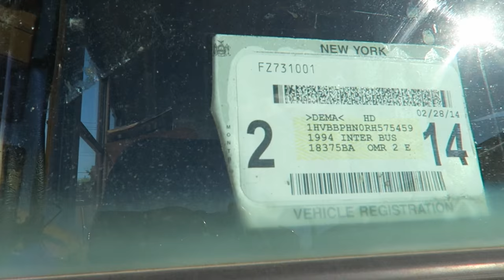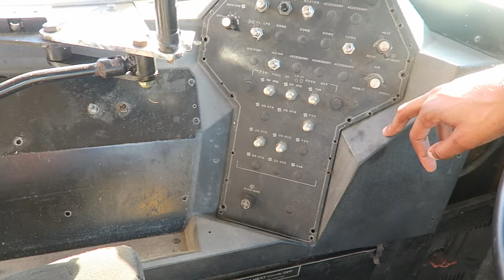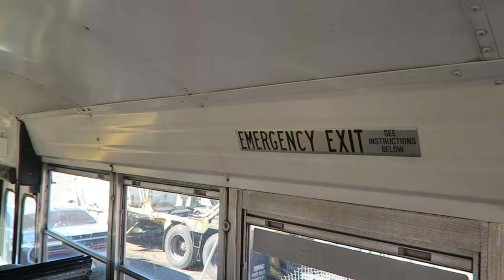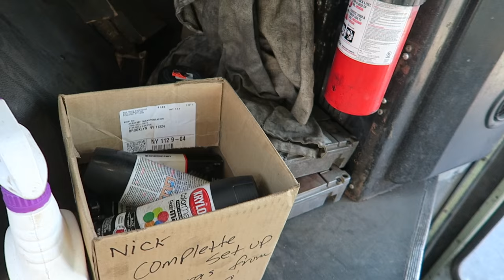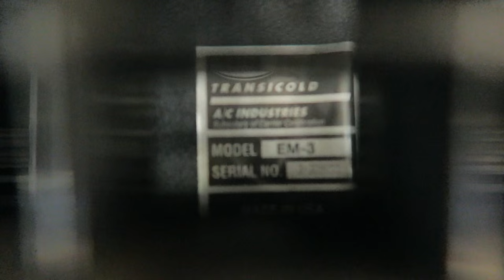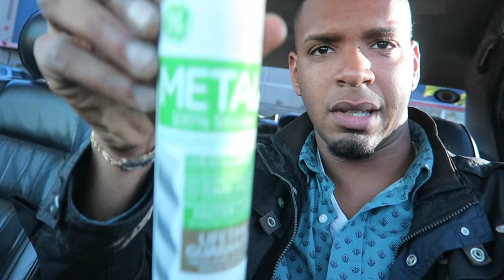My 99 3800 Inter Blue Bird Bus